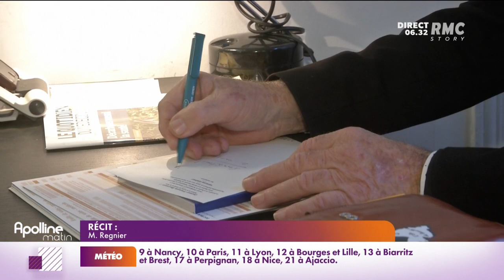Sécurité sociale : vers la fin des complémentaires santé ?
L'avenir des mutuelles est en jeu ce matin : un rapport propose la création d'une "grande sécurité sociale" qui remplacerait les complémentaires santé.